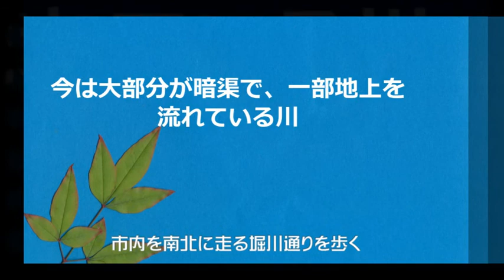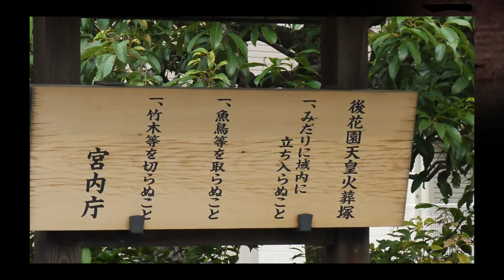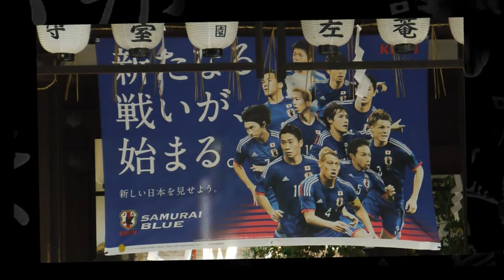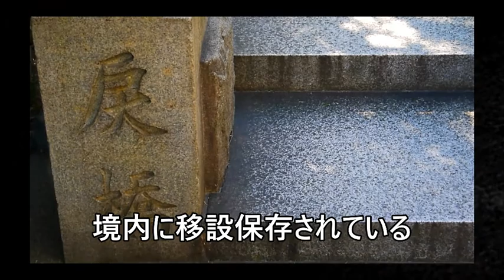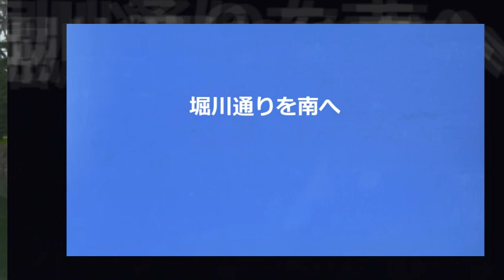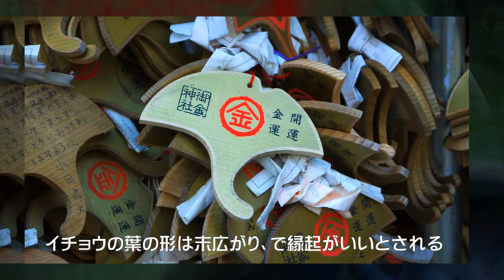京都ぶらり遊歩13 堀川通り 紫野から二条城までを散策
京都市内を南北に走る大通り、平安京造営時の運河跡を、北大路から二条御池まで歩く